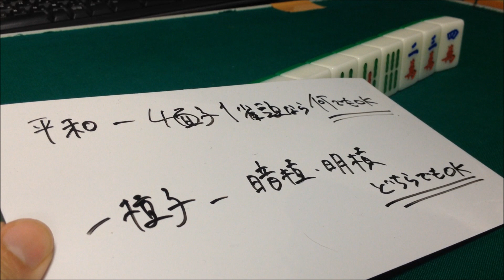世界麻雀大会 ４（WSOM）ルールを調べながら説明する 【手役 ２ 平和 一槓子】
自分で調べながらわかったことを報告動画。今日現在はルールをまだ理解していない状態。後で追加したりまとめたりする予定。日本麻雀のやり方はOKの前提で説明。

■平和は４順子１雀頭の最終形になっていれば何でもOK
■一槓子は暗槓・明槓どちらでもOK

■１点（１コ）
役無しロン

■５点（５コ）
ピンフ、メンゼン、タンヤオ、一槓子、二暗刻